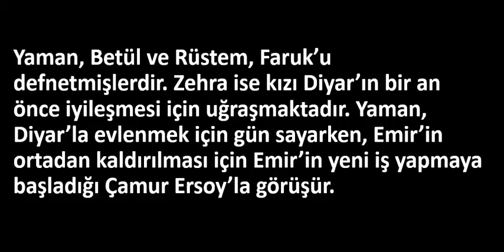Aşkın Bedeli 340.Bölüm Özeti